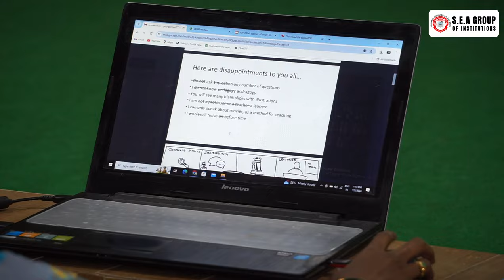FACULTY DEVELOPMENT PROGRAM | DAY 1 | S.E.A COLLEGE OF SCIENCE ,COMMERCE AND ARTS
Welcome to the first day of our highly anticipated Faculty Development Program at S.E.A College of Science, Commerce & Arts! This program is designed to enhance the skills and knowledge of our esteemed faculty, empowering them to deliver exceptional education and foster a dynamic learning environment.
Highlights of Day 1:
🔹 Inaugural Ceremony: Kick-off of the program with inspiring speeches from our dignitaries.
🔹 Expert Sessions: Engaging presentations by industry experts and academic leaders.
🔹 Workshops: Interactive workshops focusing on innovative teaching methodologies.
🔹 Panel Discussions: Thought-provoking discussions on the latest trends in education.
🔹 Networking Opportunities: Connect with fellow educators and share best practices.
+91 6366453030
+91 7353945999